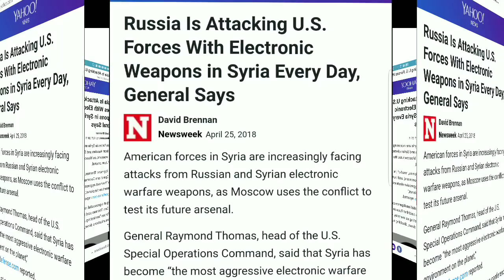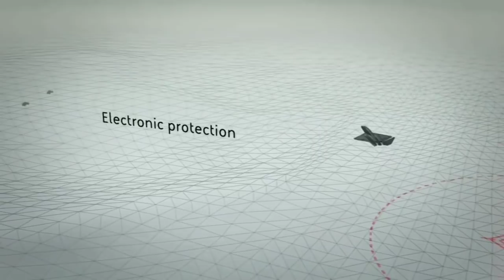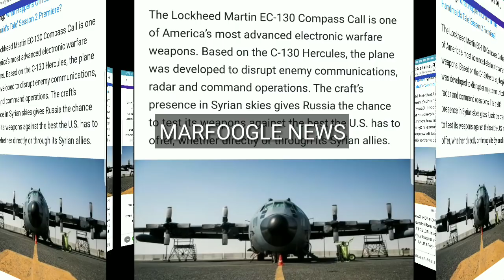Russia is Attacking the US, "under the radar"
Four anonomous officials told NBC that Russia is and has been attacking the US forces with Electronic Warfare for as long as they have been in Syria, as if it was just one big testing grounds for their new gadgets.